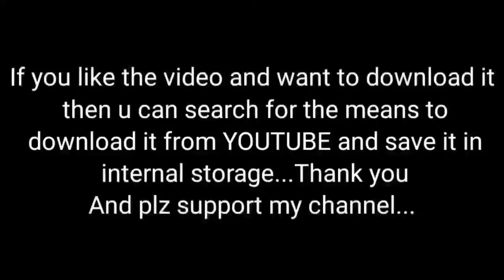Non copyright videos|Cool Lucifer intro|Ghost intro|Game intro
Hello guys:)

My name's Sumith a part time youtuber..
Here on my channel you will get all those NON COPYRIGHT VIDEOS which you can use for any project of your,so please do SUBSCRIBE my channel for such videos and give my videos a thumbs up if you like it..